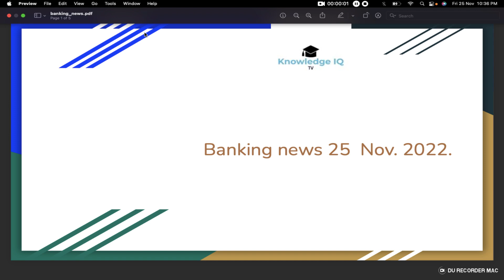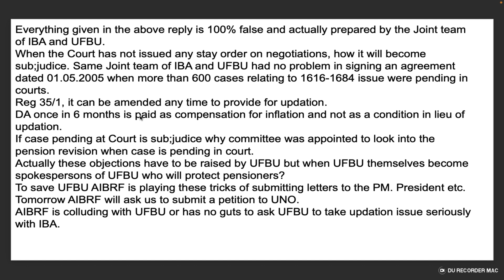100% false and actually prepared by the Joint team of IBA and UFBU | Reg 35/1, provide for updation?